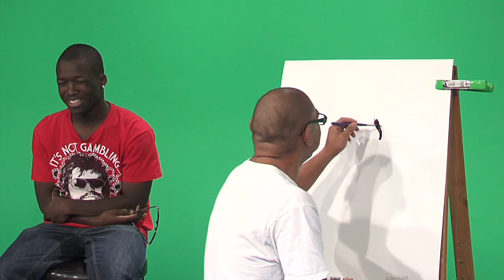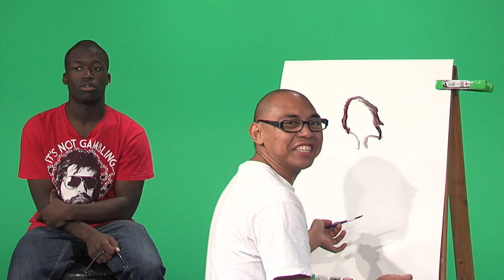Painting with Paul Episode 4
We meet Paul's' friend Shahid this time.